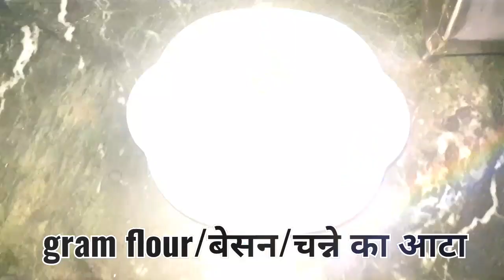Fafda recipe/फाफडा /फाफडा बनाने का आसान तरीका